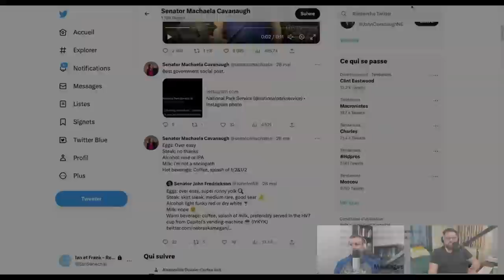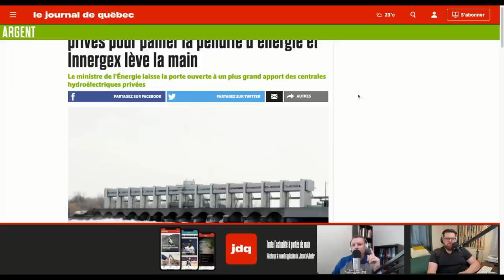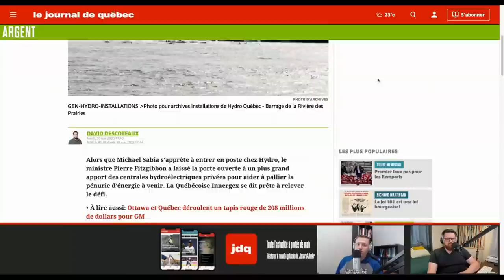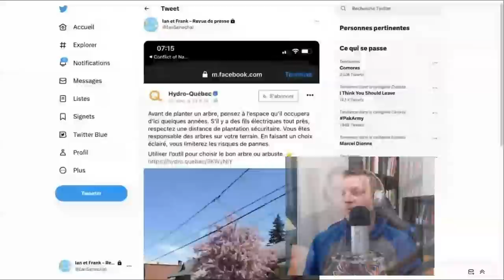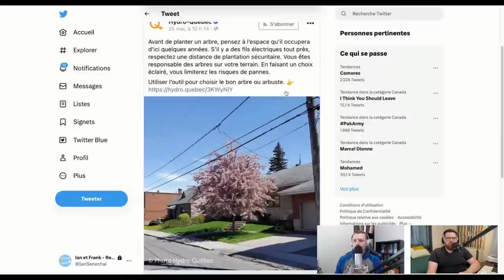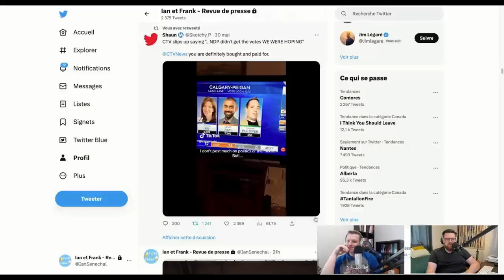IF | Fitzgibbon appelle le privé en renfort et lâche vos lave-vaisselle ? ⚡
1. La v!ct!me du jour : Machaela Cavanaugh, une sénatrice démocrate du Nebraska, hurle sa douleur en chambre ! Frank doute de la véracité de cette vidéo. Est-ce une parodie ?

2. Excellent texte de Mathieu Bock-Coté qui dénonce les dérives de l'écologisme anti-liberté qui rêvent en secret d'une espèce de confinement climatique !

3. Pierre Fitzgibbon commence à marcher sur la peinture et lâche vos lave-vaisselle. Sa priorité est maintenant d'augmenté la production d'électricité d'Hydro-Québec. en faisant appel au méchant PRIVÉ ! Les gardiens du donjon vont-ils perdre les pédales en voyant leur «fleuron» menacé par le secteur privé ?

4. Segment neutre et indépendant : CTV se fait prendre à être déçu parce que le NPD n'est pas élu en Alberta !

Dans la partie BONUS PATREON, on parle du journal Le Devoir qui ne veut pas qu'on utilise son contenu et Frank fait la lecture d'un texte de La Presse qui explique que Danielle Smith est une menace à la démocratie parce qu'elle veut soumettre les hausses d'impôt à des référendums... c'est le monde à l'envers ! Dossier intéressant qui est passé sous le radar d'un militant anti-conspi qui raconte sa rad!cal!sation !